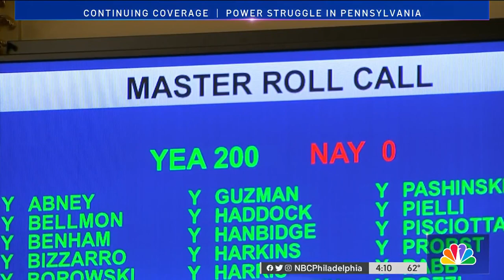Newly Elected Speaker in Pennsylvania Leaves More Questions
The narrowly divided state House of Representatives on Tuesday resolved a logjam over control of the chamber by making Rep. Mark Rozzi of Berks County its new House Speaker. Yet questions still remain regarding how the power struggle in Harrisburg will be settled. NBC10’s Lauren Mayk explains.